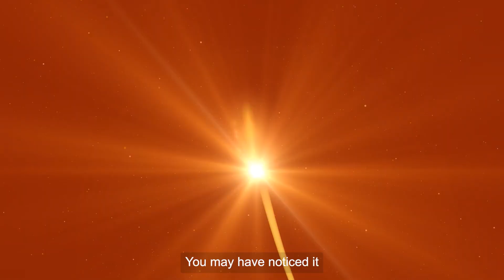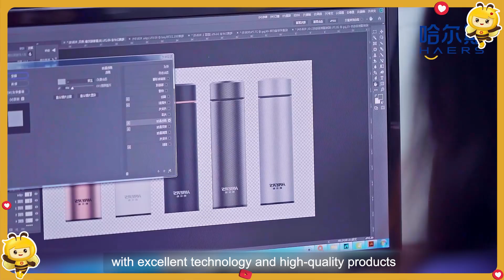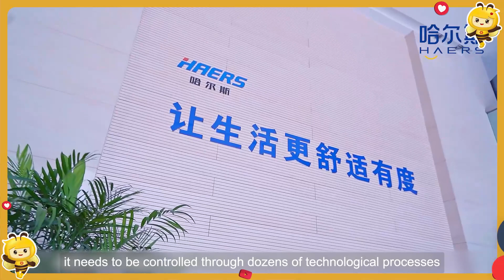1月好宝好妮